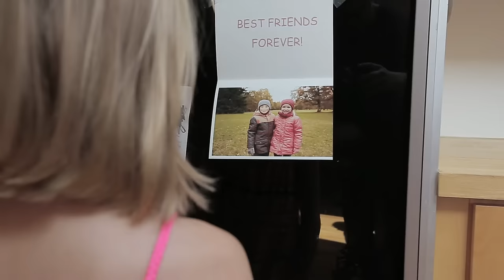National Van Lines -Moving You Forward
Our national long-distance moving company understands the stresses and worries of moving. Whether you need to move across the country or the world, we are the partner you can count on. We provide full-service moving, packing, and storage services for all our residential or commercial long-distance moving clients. — our goal is to deliver 100% customer satisfaction in all we do.
History
Established in 1929, National Van Lines is proud to have a history of service stretching back nearly 100 years. What started as a one-person operation has grown into a full-service moving company providing the best in residential moving, commercial moving, warehouse and storage, and more. Originating in Chicago, National Van Lines offers moving services across the country and the world. We're standing by to help make your next relocation experience the easiest ever.